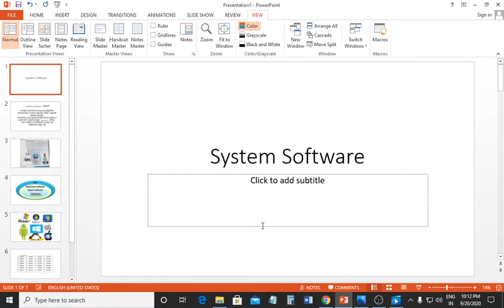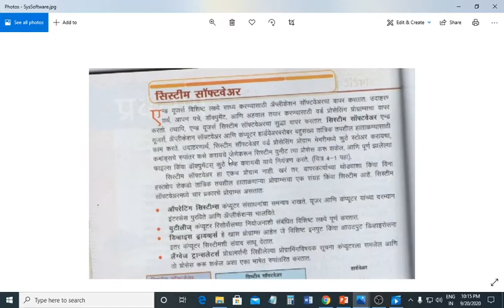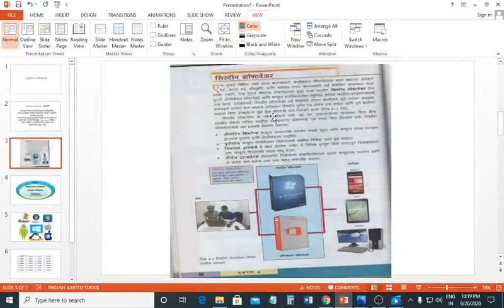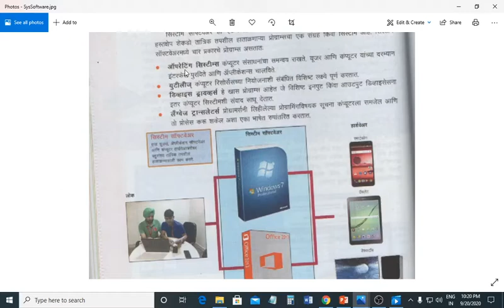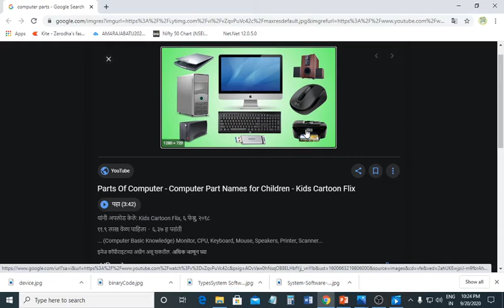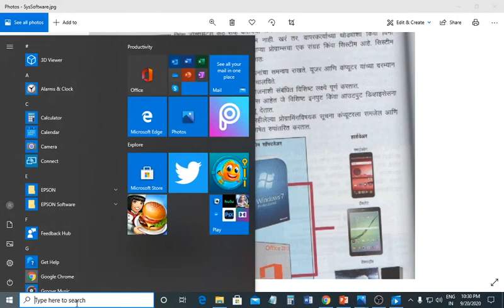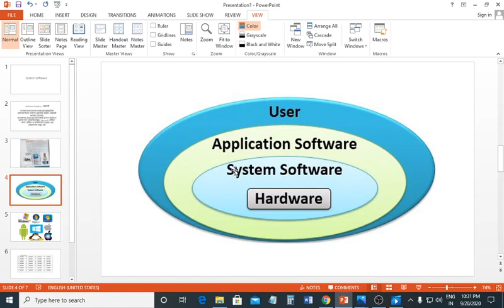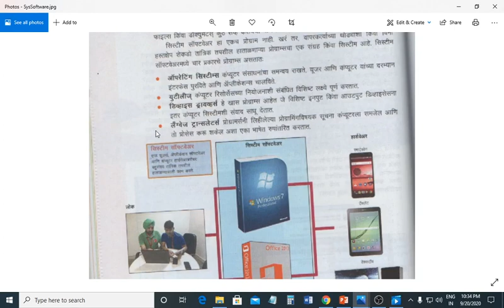System Software - Part1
MKCL MS-CIT Theory Syllabus
Chapter no 4 : System Software Intro